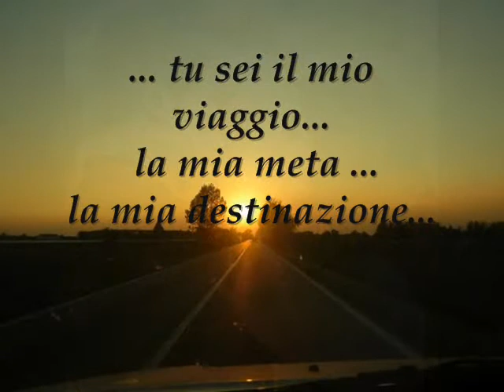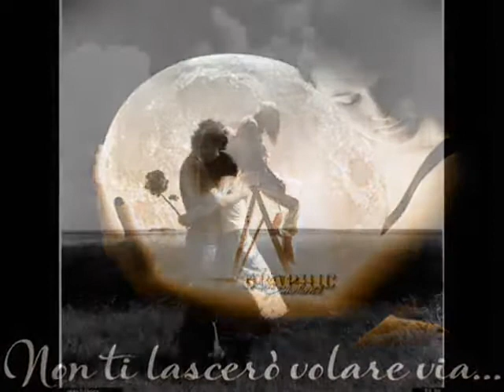l'amore sonorha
versione dedica